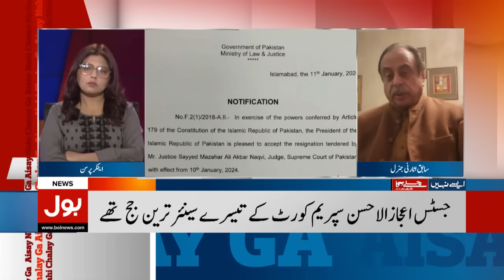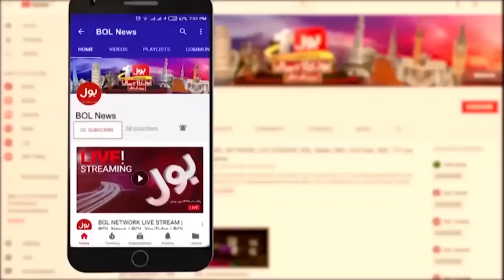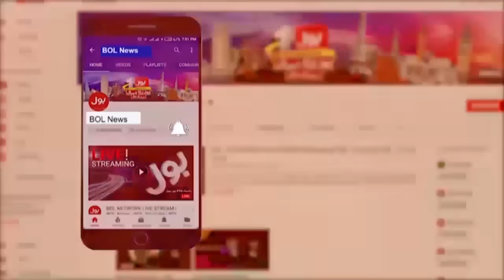Supreme Court in Action | Justice Ijaz ul Ahsan Sudden Resign | Ashtar Ausaf Inside News